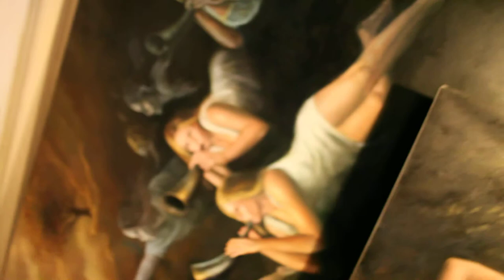Kunstmaler Hans Christian Hauge-Rasmussen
Kendt kunstmaler fra Farre, ved Aarhus. Se hans kunstmalerier på
"Da lebt ein sack ." ;-)